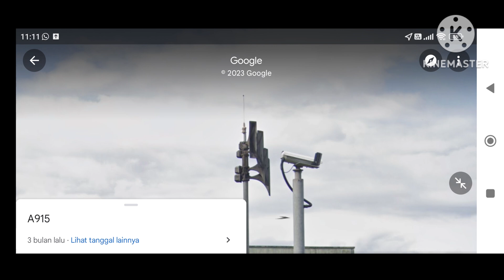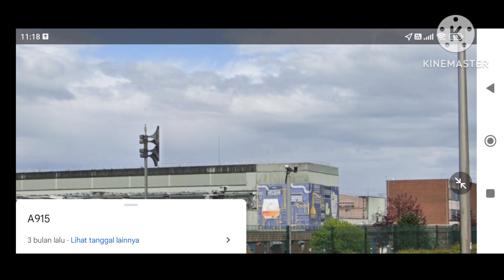Leven, UK, Hormann ASC ECN600 siren test in A915 (sound from Thunder Child, video in desc)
this is a video of ASC ECN600 in A915, Leven, UK, To see this Hormann ASC in Streetview, please click Diageo Global Supply